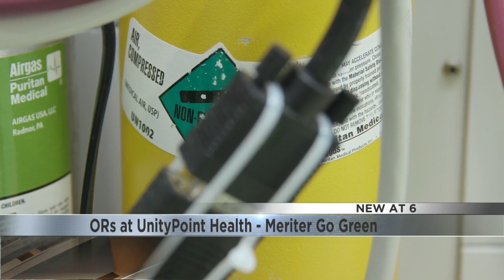ORs at UnityPoint Health - Meriter Go Green